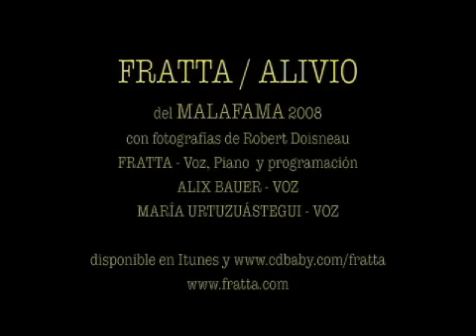FRATTA - ALIVIO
del MALAFAMA 2008

FRATTA - Voz, Piano y programación (letra y música)
ALIX BAUER - Voz
MARÍA URTUZUÁSTEGUIi - Voz

Con Fotografías de Robert Doisneau - (meramente ilustrativo mientras se escucha la canción, cualquier problema se baja inmediatamente, la Idea es conocer y disfrutar de las imágenes de Doisneau del cual soy fan, mientras se escucha la rola)